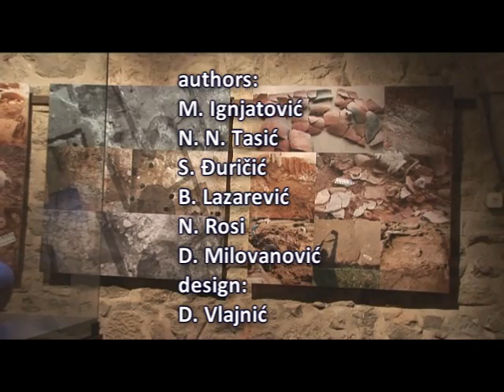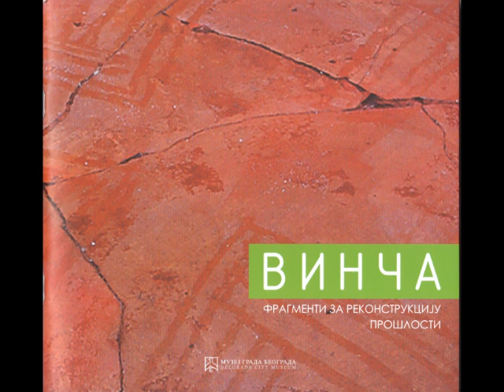Vinča, fragments for reconstruction of the past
A short video showing the exhibition held in September and October 2010 in the City Museum in Belgrade, Serbia. Authors have presented the history of archaeological conservation and restoration as has been practiced at the famous Prehistorical site of Vinča in the course of entire century of excavations. Authors of the exhibition are: M. Ignjatović, N.N. Tasić, S. Đuričić, B. Lazarević, N. Rosi, D. Milovanović. Graphic design: D. Vlajnić